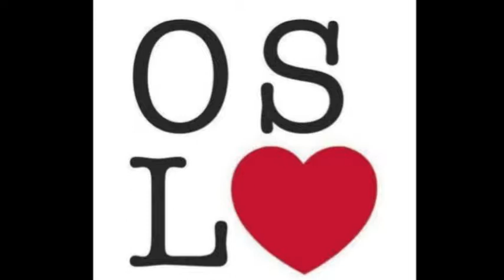Daniel Sexy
The Coneheads

Kurt L: mixing and special-effects
Daniel R: lyrics, vocal and instruments

( It's a self ironic song )

People like other things to think of in a situation like this, so we made finish a self ironic song.
Hope you enjoys it! :)